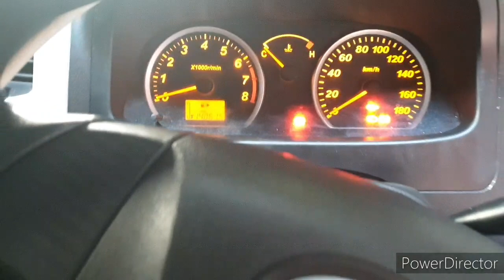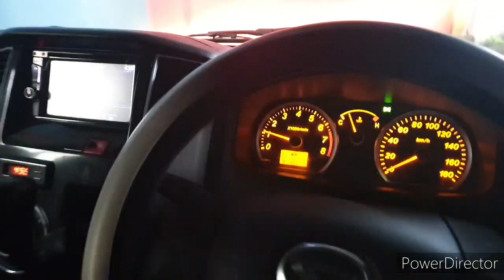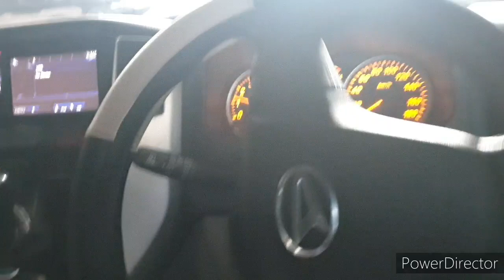Obral Daihatsu Luxio X 2016 Paling Murah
Daihatsu Luxio X 2016
Hrg Rp.120jt

Murah Kan???

Ayo Rebut Kepoin